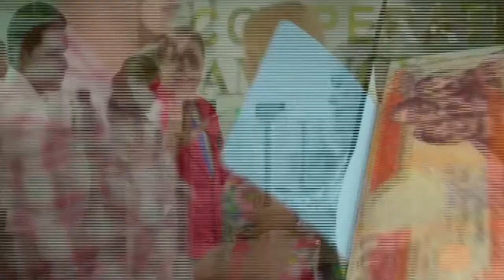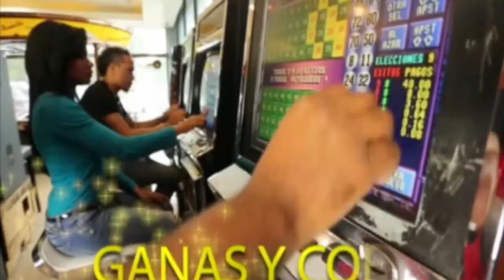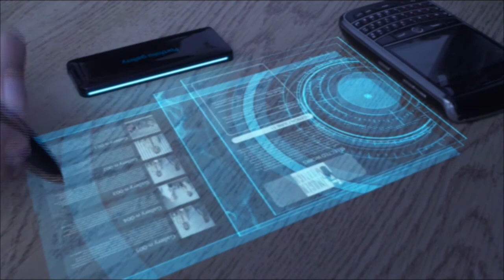Imagen Pública Televisión- Mariano Abreu, Geanilda Vasquez, Coach, Social Media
En este episodio: Mariano Abreu en Mi Opinión Pública da consejos a los coach y asesores, Yala Mieses y Mariano Abreu hablan sobre perseverancia, Pamelys Hernandez habla sobre los 7 pecados capitales del Social Media, Nuestro personal branding es Geanilda Vasquez